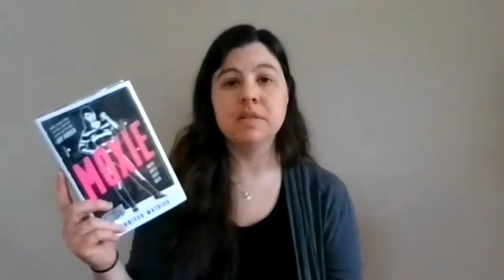One Minute Wednesday: Moxie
Moxie Girls Fight Back! This fierce novel about fighting sexism at a high school in small town Texas, follows Vivian and her quest for equity among her classmates. Check out the book by Jennifer Mathieu (and the new movie on Netflix) today!